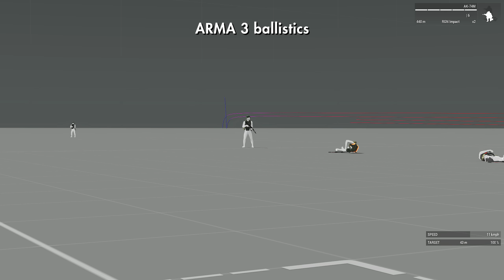Why you should give Ghost Recon Wildlands a second chance. | RangerDave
» In this special "second look" video Joel and Dave are going to return to Ghost Recon Wildlands and Joel is going to explain why he enjoys the game so much now.